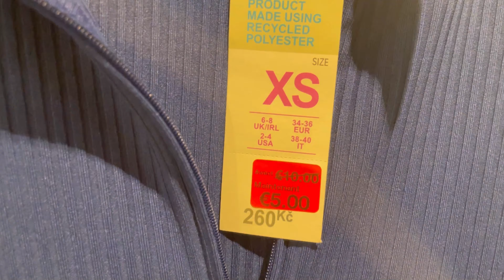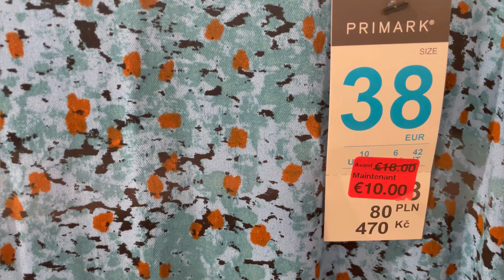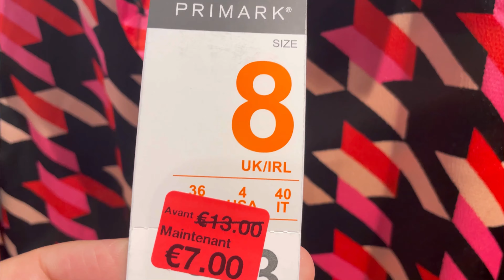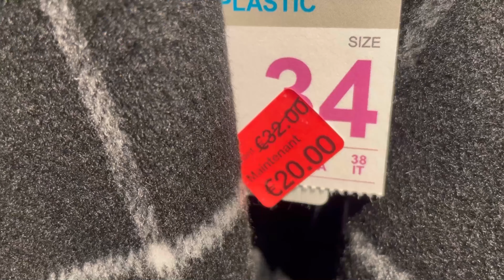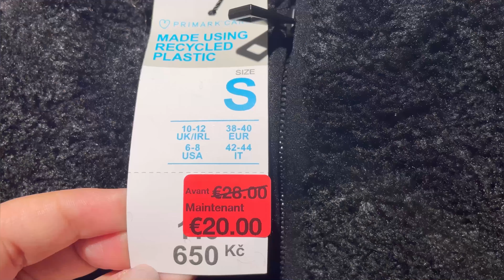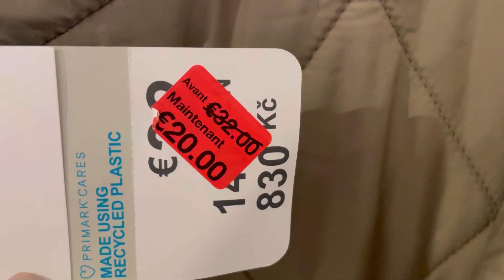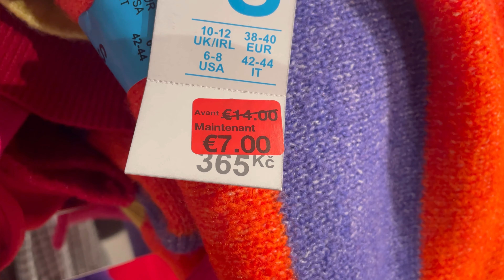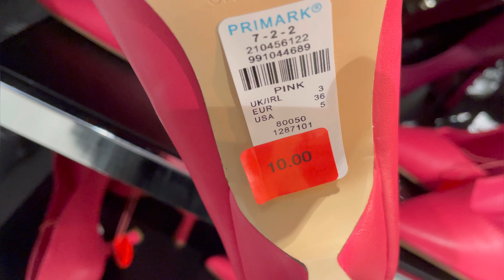PRIMARK WINTER SALE /JANUARY 2023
PRIMARK MUJER  REBAJAS / ENERO 2023
PRIMARK SOLDES / JANVIER 2023
تخفيضات بريمارك يناير/ 2023